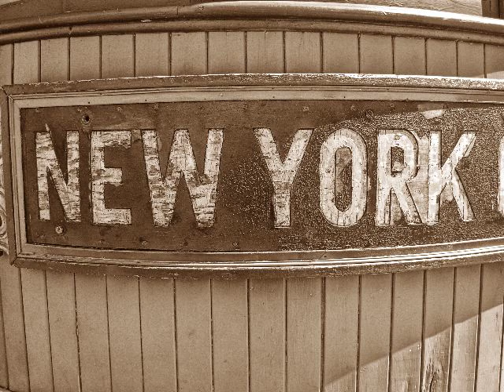South Street Seaport NYC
Pictures from Ron Glazer Fine Art  of a nautical theme available through your local gallery. Sepia, black and white and color.